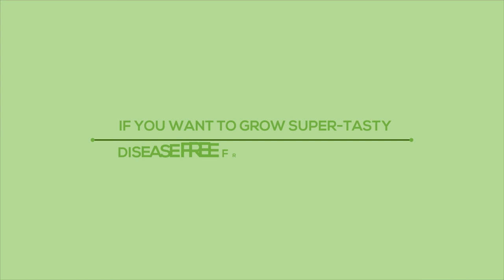The fruit tree nursery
An introduction to our 40 years of growing fruit trees and soft fruit plants.